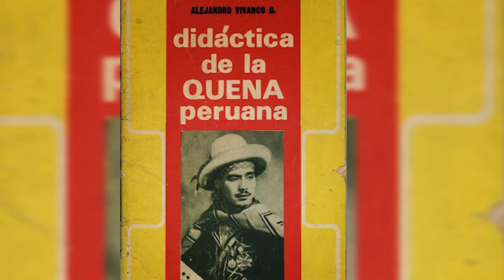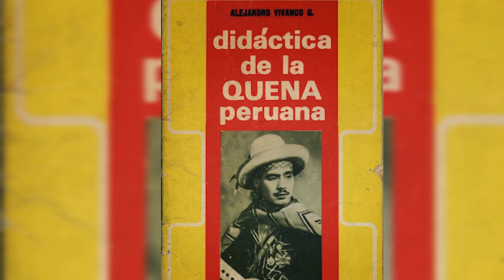Alejandro Vivanco: Pajarillo Quitasueño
Composición de Alejandro Vivanco (escrita en el año 1944, huayno ayacuchano interpretado por Alejandro Vivanco, Quenas y Orquesta Folclórica.  Del Lp, de mi colección año 1978